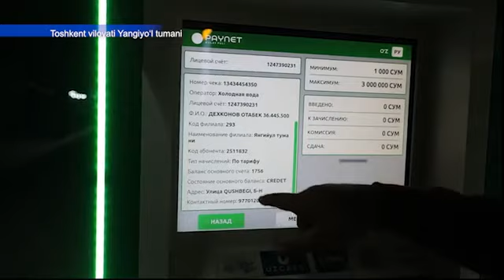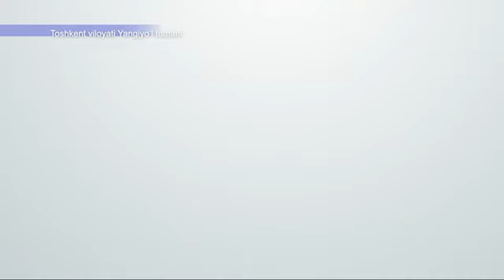Navbatdagi reyd tadbirlari “Yoshlik” va “Bunyodkor” MFYda oʻtkazildi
“Toshkent suv taʼminoti”: Yangiyo‘l tumanida ichimlik suvga ulanish va kelgusida aniqlangan kamomadni elektron to‘lov tizimlari orqali amalga oshirish bo‘yicha navbatdagi reyd tadbirlari “Yoshlik” va “Bunyodkor” MFYda oʻtkazildi.

🗞Fuqarolik ishlari boʻyicha Yangiyoʻl tumanlararo sudining 2023-yildagi sud buyrugʻiga asosan qarzdor Yu.A Yangiyoʻl tumani suv taʼminoti boʻlimi foydasiga 8 mln soʻm qarzdorlikni undirish toʻgʻrisida qaror chiqarilgan.
Bunyodkor mahallasida yashovchi fuqaro O.D xonadoni oʻrganilganda ichimlik suvidan 34 mln 300 ming soʻm qarzdorlik aniqlandi.

🌐toshkentvil.uzsuv.uz